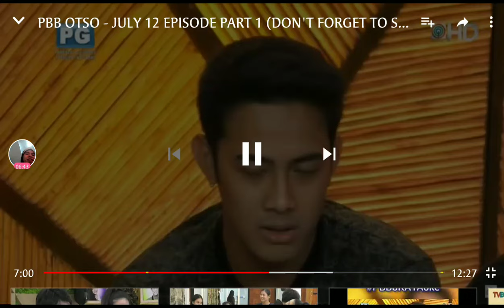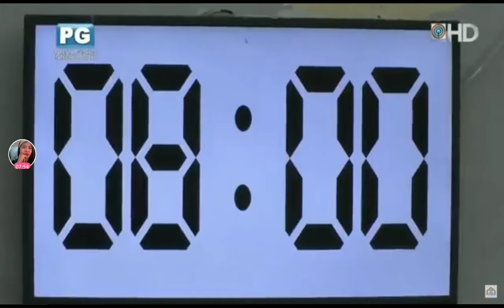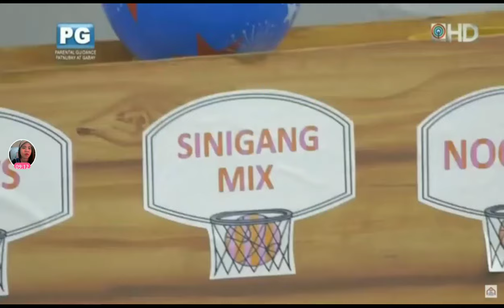PBB OTSO GOLD July 12,2019 Part 2 FULL EPISODE 😘😍